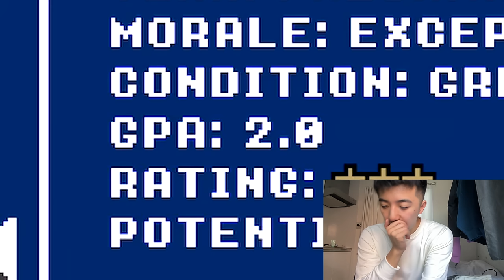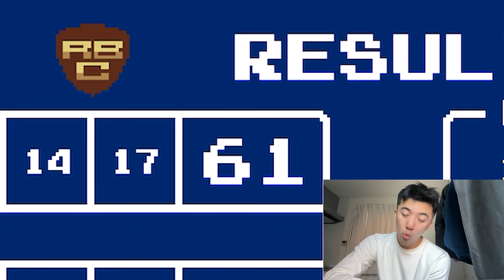MY FIRST BOWL GAME VS LSU. Retro Bowl College Gameplay #8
Our first ever bowl game on Retro Bowl College. HOOSIERRSSSSS

Live streams!